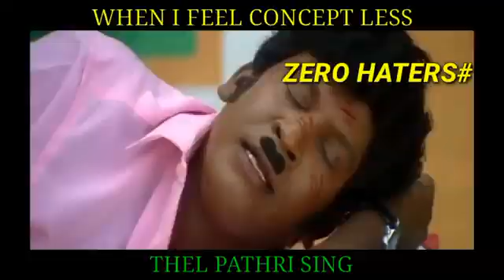Musically Dubsmash Troll Part - 4 | Tik tok Atrocities Troll Meme | Dubsmash Troll Part - 4 Downloa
Musically Dubsmash Troll Part - 4 | Tik tok Atrocities Troll Meme | Dubsmash Troll Part - 4

Download Video with Sound